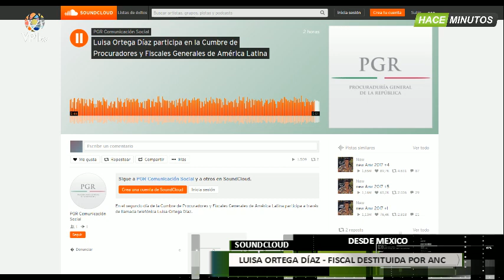Venezuela. Fiscal Luisa Ortega Díaz denuncia persecución política ante Procuraduría de México VPITV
La Fiscal General destituída por la ANC, Luisa Ortega Díaz, denunció ser perseguida por investigar los casos de corrupción que involucran al Presidente Nicolás Maduro y su entorno. La exfuncionaria participó en Cumbre de Fiscales y Procuradores de América Latina realizada en México

Canal de Noticias en VIVO Online | Venezolanos por la Información